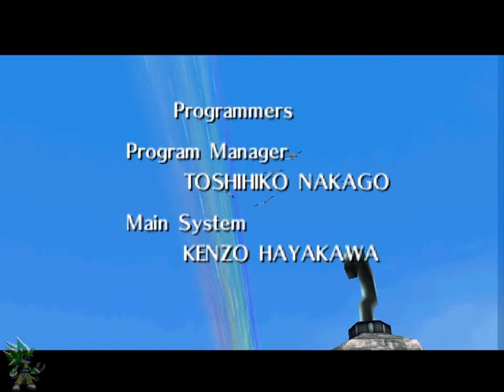Zelda Majoras Mask 60 - The finale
We end this "Groundhog Day" like Scenario with the final battle against the spirit of Majora.